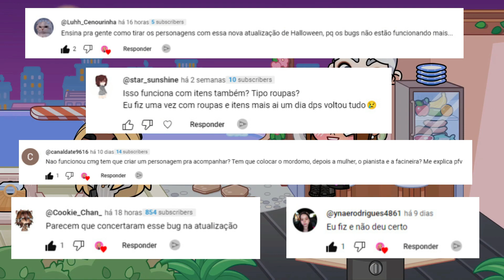COMO TIRAR OS PERSONAGENS NO AVATAR WORLD!!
No vídeo de hoje vou esta tirando algumas duvidas e mostrar uma maneira de como tirar os personagens da mansão do avatar world, espero que gostem ate o próximo vídeo e xauu...

Oii galera seja bem-vindos ao canal Ma gameplay! Eu Amo games, e criei esse canal para gravar vídeos dos melhores jogos eu adoro criar historinhas e jogar jogos legais entre outros jogos divertidos.
Gostou do canal? Então deixa seu LIKE isso me motiva a criar mais conteúdos legais e COMPARTILHE com seus amigos o canal Ma gameplay é livre para todos os públicos então pode chamar toda a família para assistir 💗Beijinhos da Ma 💗